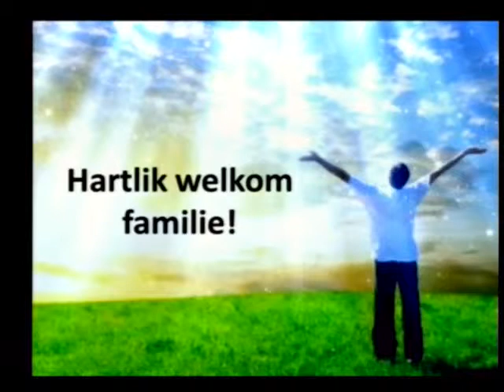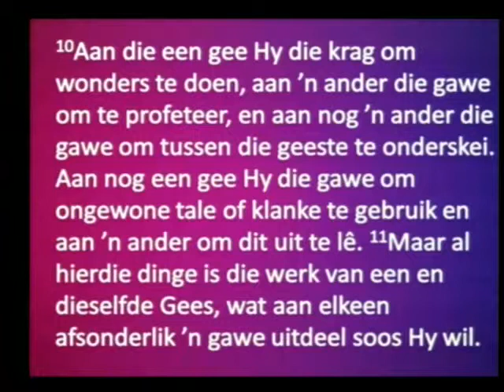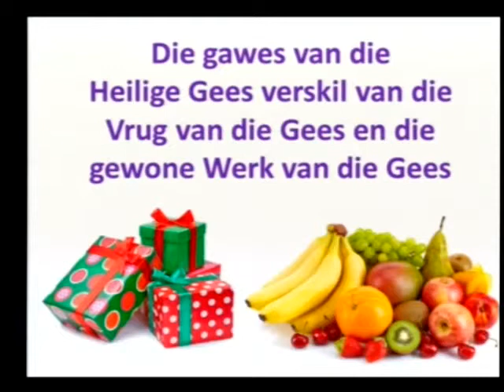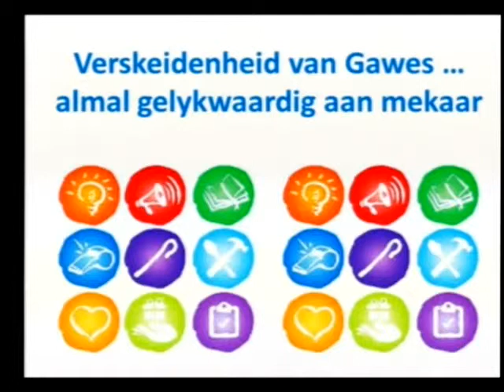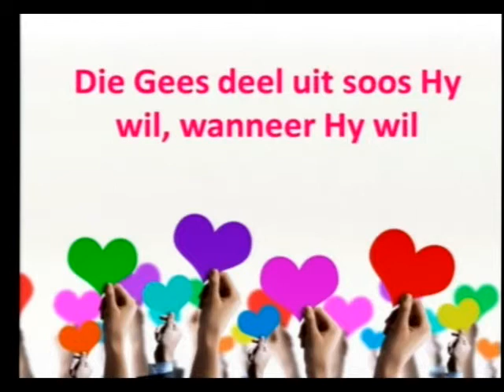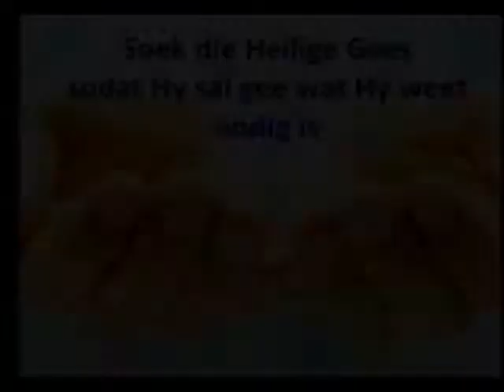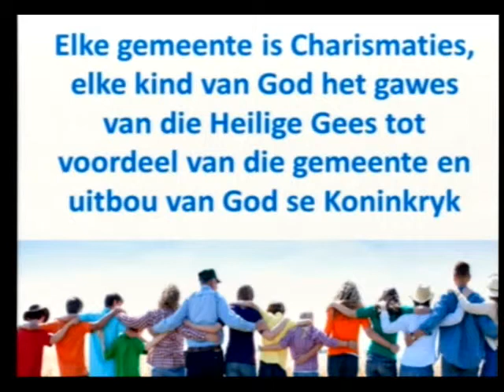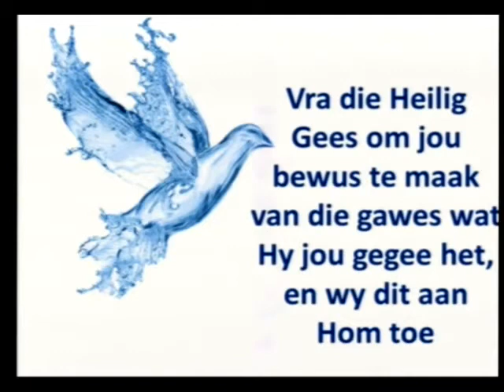Die gawes van die Gees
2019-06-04 Ds Michiel de Kock